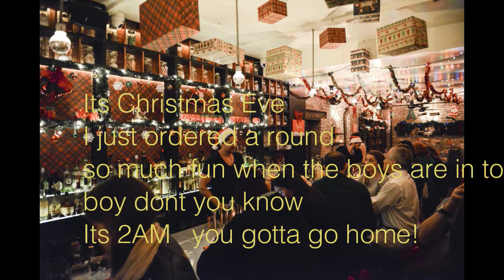Mitch Viegut " ( Its 2 AM) You got to go Home"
Mitch Viegut  Johnny and the Motones at Altenburgh Christams LIVE
Grand Theater Wausau